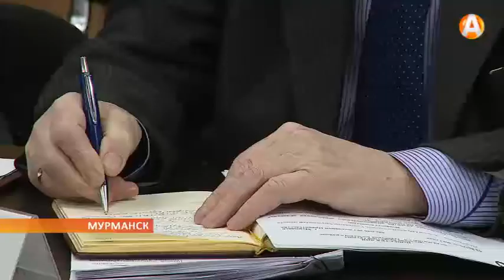Териберку толкают к прекрасному будущему